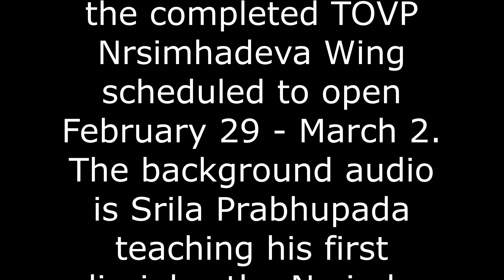Images of the Completed TOVP Nrsimhadeva Wing and Altar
During the 2024 Gaura Purnima Festival, from February 29 - March 2, the Temple of the Vedic Planetarium (TOVP) in Mayapur, West Bengal, India will open the largest Nrsimhadeva Temple in the world. With over 10,000 sq. ft. of surrounding space and five levels of terraces adorned with paintings and bas-relief art panels depicting the pastimes of Lord Nrsimha and Prahlad Maharaja, this magnificent creation is a miracle in the making and home of our Divine Protector.

The video displays computer generated graphics of the completed hall, dome and altar, accompanied by the sound track of Srila Prabhupada teaching his first disciples to chant the Nrsimha prayers sung in all ISKCON temples daily.

Now is the time to take advantage of this once-in-a-lifetime opportunity to help build Lord Nrsimhadeva's new home in the TOVP. Go to the Give To Nrsimha 2024 Fundraiser page on the TOVP website today

View our online Nrsimhadeva Temple flipbook to see more images and read a graphic description of the Nrsimha Temple details and design: